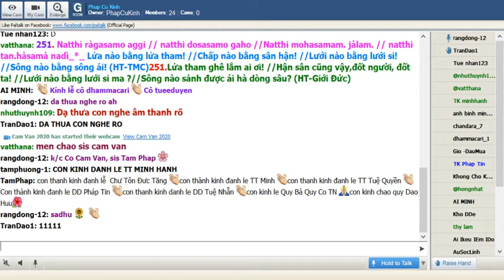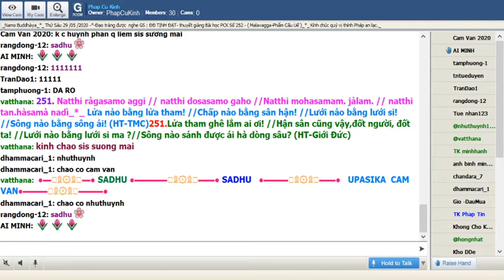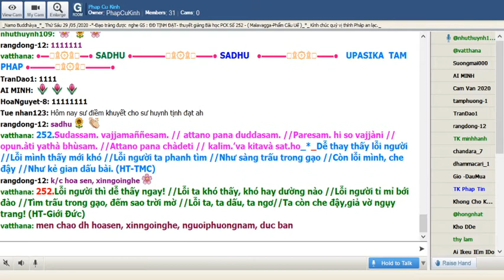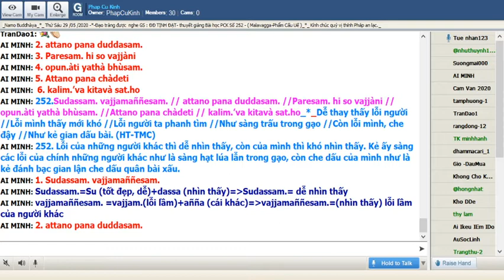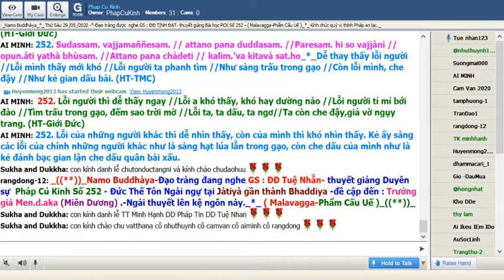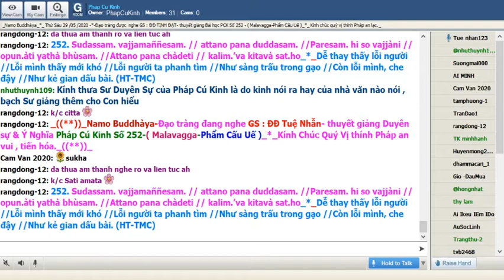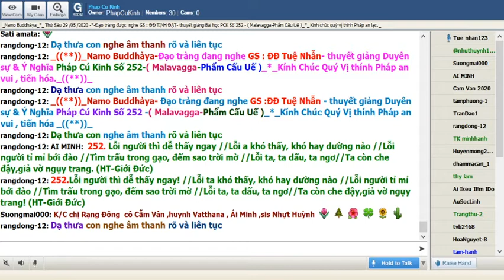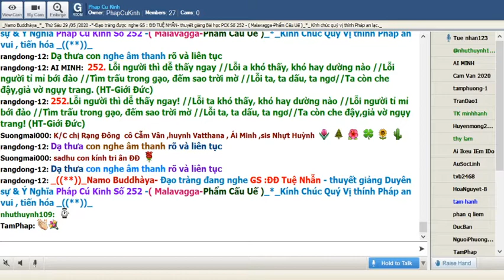29-05-2020_Room PhapCuKinhChuyenDDe Thứ Sáu .ĐĐ Tuệ Nhẫn giảng Pháp Cú Kinh Số 252.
PhapCuKinhChuyenDDe Thứ Sáu May 22-2020. ĐĐ Tuệ Nhẫn- thuyết giảng Duyên sự Pháp Cú Kinh Số 252 - Đức Thế Tôn Ngài ngự tại Jàtiyà gần thành Bhaddiya -đề cập đến : Trưởng giả Men.d.aka (Miên Dương) .-Ngài thuyết lên kệ ngôn này._*_ ( Malavagga-Phẩm Cấu Uế )_((**))_

*252. Sudassam. vajjamaññesam. // attano pana duddasam. //Paresam. hi so vajjàni // opun.àti yathà bhùsam. //Attano pana chàdeti // kalim.’va kitavà sat.ho_*_

*252. Dễ thay thấy lỗi người //Lỗi mình thấy mới khó //Lỗi người ta phanh tìm //Như sàng trấu trong gạo //Còn lỗi mình, che đậy //Như kẻ gian dấu bài. (HT-TMC)

*252. Lỗi người thì dễ thấy ngay //Lỗi a khó thấy, khó hay dường nào //Lỗi người tỉ mỉ bới đào //Tìm trấu trong gạo, đếm sao trời mờ //Lỗi ta, ta dấu, ta ngơ//Ta còn che đậy,giả vờ ngụy trang. (HT-Giới Đức)

*252. Lỗi của những người khác thì dễ nhìn thấy, còn của mình thì khó nhìn thấy. Kẻ ấy sàng các lỗi của chính những người khác như là sàng hạt lúa lẫn trong gạo, còn che dấu của mình như là kẻ đánh bạc gian lận che dấu quân bài xấ